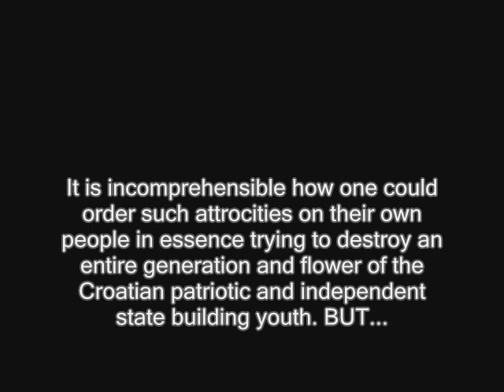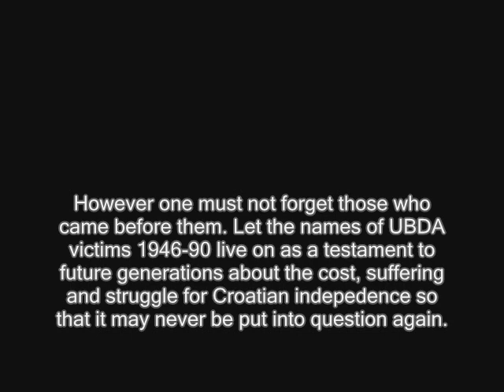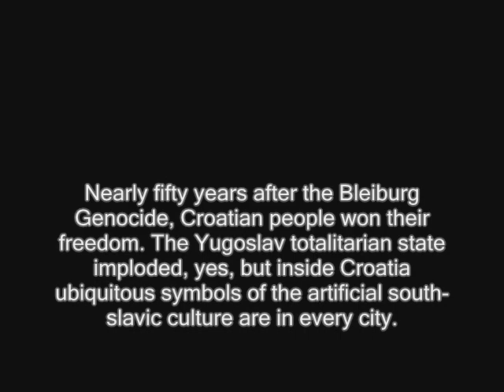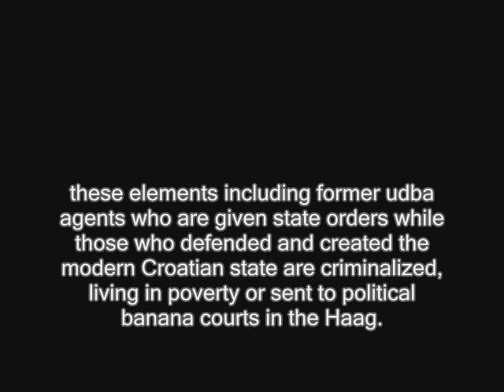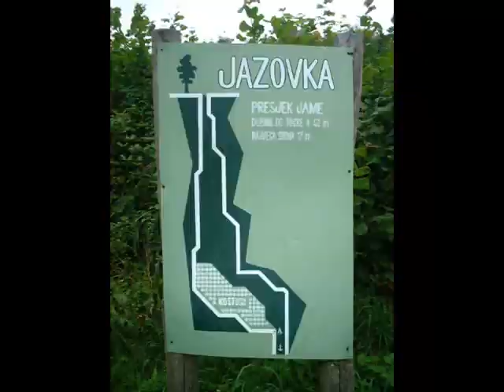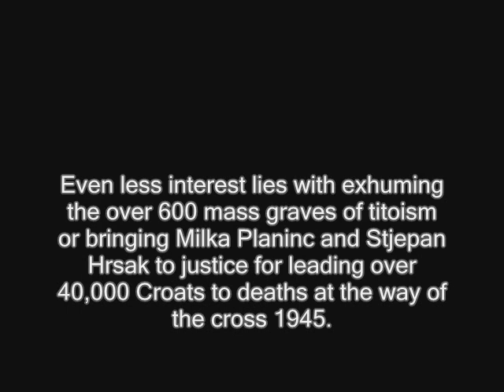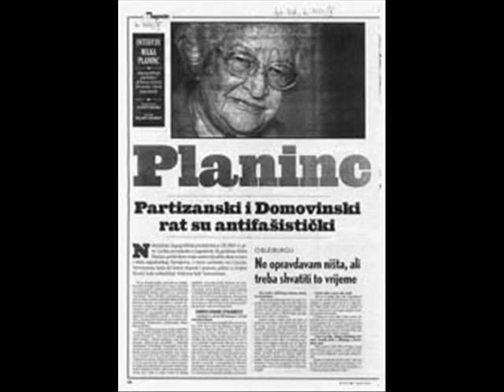Yugoslavia:Prison of Croats, Udba: Titos killing machine 3/5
Yugoslavia:Prison of Croats, Udba: Titos killing m